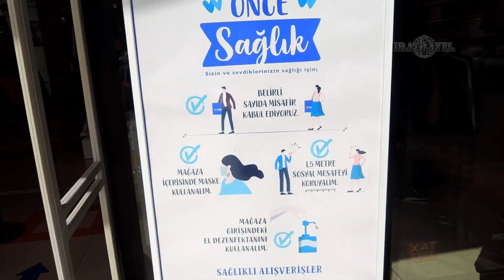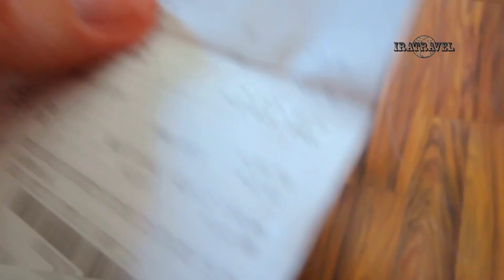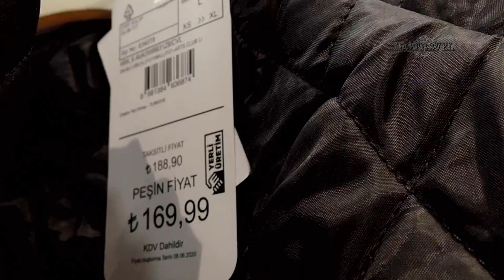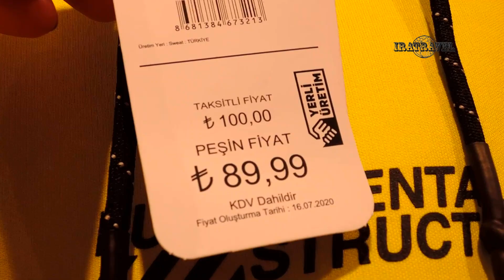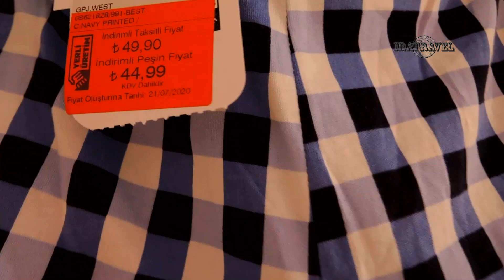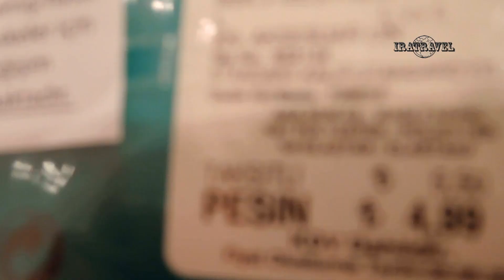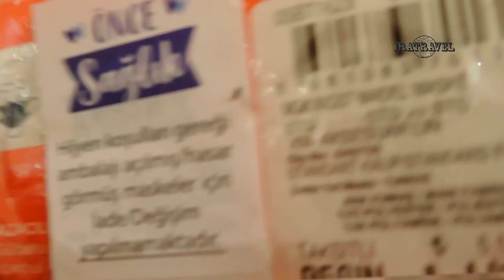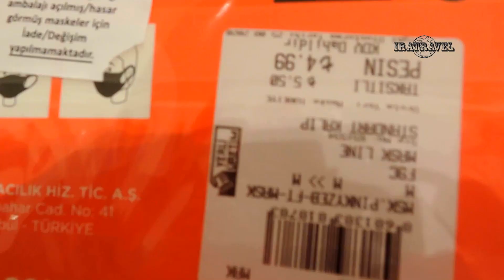Магазины одежды LC Waikiki - Вайкики КЕМЕР ТУРЦИЯ 2020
LC Waikiki — французская сеть качественной одежды, обуви и аксессуаров по низким ценам. Товары делятся на три категории: женщинам, мужчинам и детям. Размеры в наличие от S до XXXL. К оплате принимают карты (дебетовые, кредитные), наличные. Есть магазины Вайкики и в России. Только вот цены здесь значительно выше, чем в Турции

Достоинства магазина Низкие цены — можно полностью одеться в пределах 10 тысяч рублей. Широкий ассортимент — выбор от нижнего белья до верхней одежды. Есть вещи, в составе которых только хлопок и никакой синтетики. Постоянно обновляемые коллекции, минимум раз в две недели новые товары. Можно в одном магазине купить одежду и обувь для всей семьи. Есть такс фри, можно вернуть налог при выезде из страны. Для этого достаточно взять на кассе чек tax free и предъявить его в аэропорту.Минимальная сумма покупки должна составлять 100TRY.

В Кемере три магазина Вайкики. Один из них находится на пешеходной улице Münir Özkul Liman. Здесь, кстати, самый небольшой выбор товаров и он совмещен с другими магазинами одежды

Еще один находится у мечети Kavak Camii в центре у Белой башни. И третий на выезде из Кемера на трассе Yeni Mahalle Atatürk в Анталию. Это самые большие магазины. В последнем магазине меньше всего покупателей и нет очередей.

Следует отметить, что ассортимент этих трех магазинов может сильно отличаться. Поэтому. если не нашли нужный товар или товар нужного размера, то советую посетить другой магазин. Расстояния от центра до магазинов небольшие, в пределах 5-15 мин пешком

Если понаблюдать со стороны за входом в магазин LC Waikiki (известного в народе как Вайкики ), то можно заметить людей, которые мешками выносят оттуда одежду. В видео покажем , что продают в Вайкики, сколько это стоит, где находятся магазины в Кемере.

При входе в магазин у вас обязательно замерят температуру. Нахождение в магазине можно только в маске. За этим строго следят.

В магазинах Вайкики в Турции работает бесплатный WiFi, можно запросто сфотографировать товар и отправить фото по интернету

В Турции не спешите обменивать валюту в обменниках. Хорошие курсы обмена валюты на почте, супермаркетах Мигрос, Карфур, магазинах одежды Вайкики.

Оплатить товары купленные в этих магазинах на кассе можно валютой.  Цены указаны в лирах , но примут и доллары, и евро. При этом, по очень выгодному курсу обмена. Сдачу вы получаете в турецких лирах по фиксированному на данный день курсу обмена.

Курсы обмена в этих магазинах - достаточно высокие, и выше, чем в уличных обменниках ! Курсы обмена валюты в магазинах Вайкики можно увидеть на витрине, при входе в магазин. Они меняются ежедневно, в соответствии с изменениями официального курса турецкой лиры